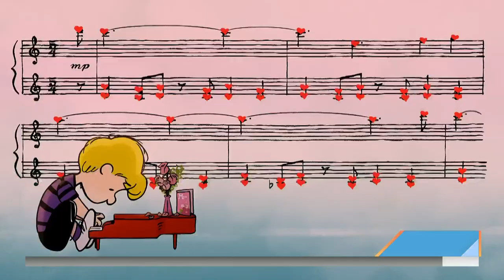See An Exclusive Preview Of The New Peanuts Special On Apple TV+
TODAY shares an exclusive first look at an upcoming Apple TV+ special called “To Mom and Dad, With Love.” The trailer reveals that while some of the Peanuts gang is excited for Mother’s Day, the holiday is a reminder for Peppermint Patty who didn’t grow up with a mom. It starts streaming May 6.